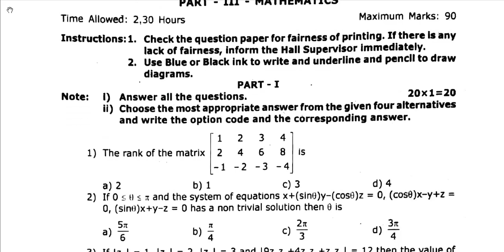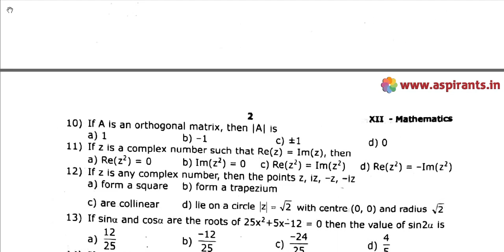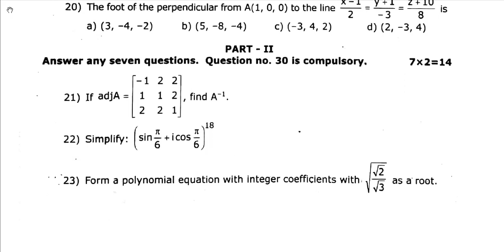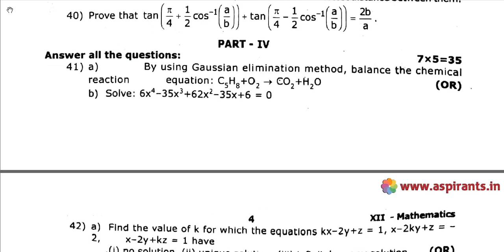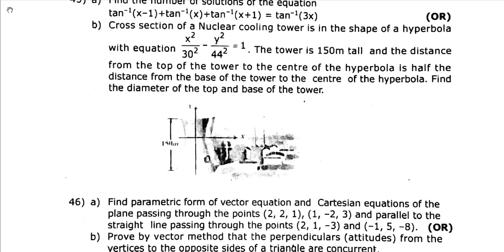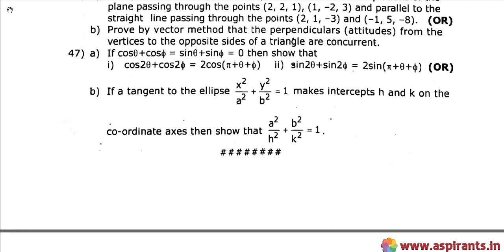12th Maths Quarterly Exam Question Paper 2019-20 | English Medium | Team Aspirants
Team Aspirants Provides a clear and special Guidance for all 12th Students. Aspirants Team Provides 12th Standard Maths Quarterly Exam 2019-20 Question Papers and Answer Keys ( Previous year Question Papers). Tamilnadu Government Department of School Education conducts Quarterly Common Examinations every year at the end of first term - (September). Now the quarterly Examinations are conducted on the content of Samacheer Kalvi Text Books throughout Tamilnadu. These Exams will be conducted common, that means all the state board schools should follow the same question papers especially 12th Standard. This time our team has taken a keen effort to provide more study materials in order to help the Students. So we have covered the maximum and we are sure that we will instantly update more study materials for 12th Standard Exams. These Answer Keys are prepared by well-versed subject teachers. So that the students and teachers can analyse the best one for their evaluation.